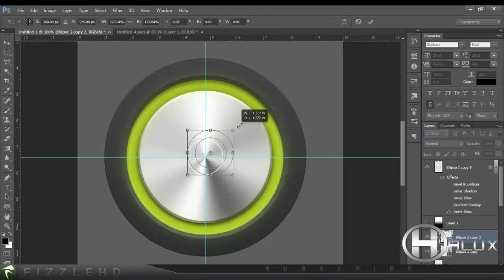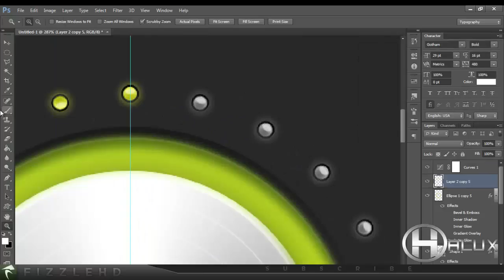Volume knob Speed Art ft. FizzleHD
Directors Channel

formkey=dDZTb3VsaVY2dTZvNkM4OVNNbGJUSlE6MQ

formkey=dHptdXI5ZE1HSUZtam9SelRCNmJWelE6MQ

Song: Vicious Circle - Doom Train